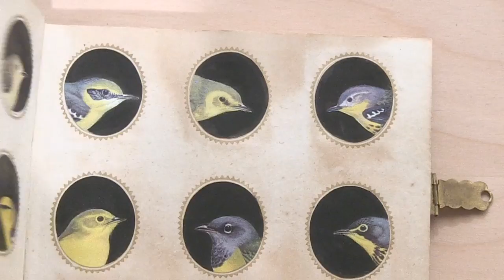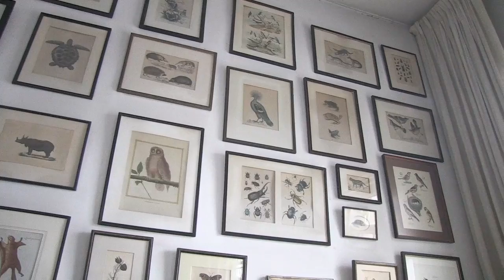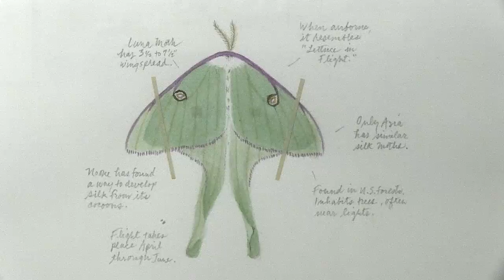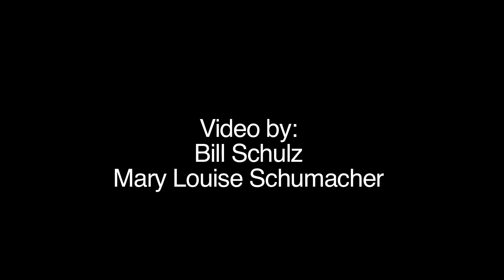Artist JoAnna Poehlmann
Joanna Poehlmann talks about the inspiration behind her work and her love of nature.